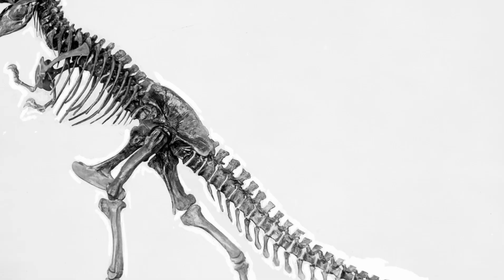T rex glow up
Credits to @CowVibing  for the vocoded version, also to @DVRSTBEATS for… well yknow what song and and also to @mundoslowed2152  for the among us thing, took me 1 day to make this